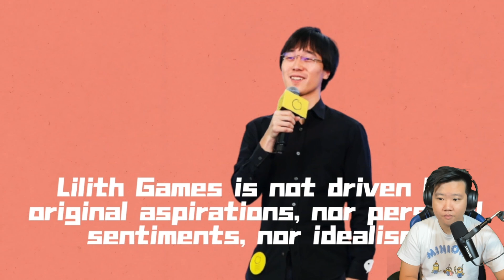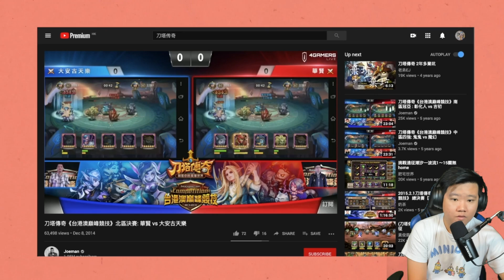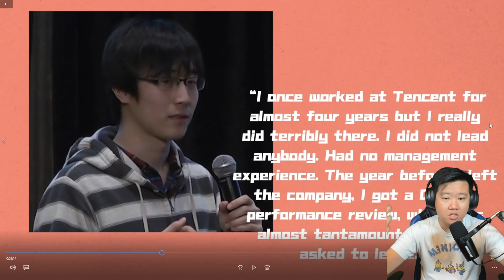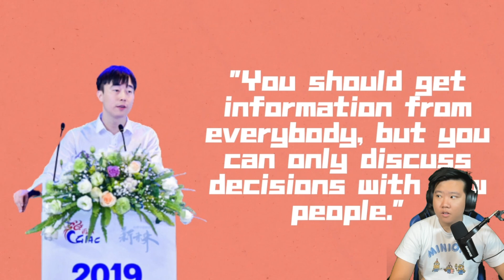Bit of a "MAVERICK" 🤔 Founder of Rise of Kingdoms *Wang Xinwen 王信文* Lilith Games [ $477M Revenue ]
Wang Xinwen 王信文 a young minded person who has a big dream who left tencent gaming to start his own company which most of the viewers in this channel and from other youtube channels from legend rhony, chisgule gaming, dragothien , shinchi42 knows that the game called Rise of Kingdoms and for most of us we have made a career out of the gaming with the support of the fan base.

Wang if you manage to read this message , I want to say Thank you for giving us an amazing opportunity to work with Lilith games. It is a once in a life time experience and I am very grateful for the opportunity that you and your team have given us.